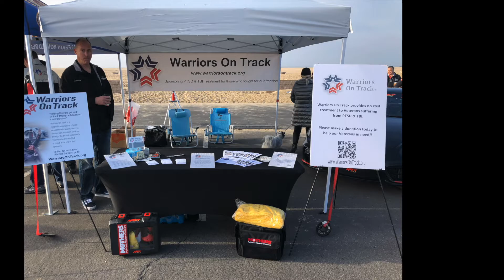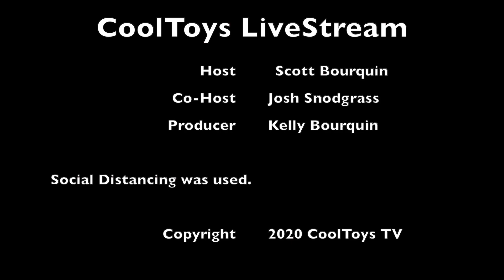CoolToys Version 2.0 - Who is Josh?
CoolToys gets an Upgrade to Version 2.0 and because of the CoronaVirus shelter in place is starting out as a livestream!

Host Scott will livestream from CoolToys Studio 2 and introduce you to version 2.0 and all it will have to offer.  Tired of re-runs? See CoolToys Live, or at least watch the recorded LiveStream if you missed it live.